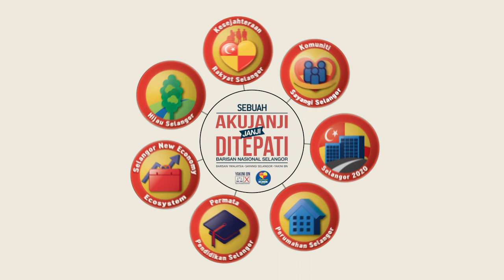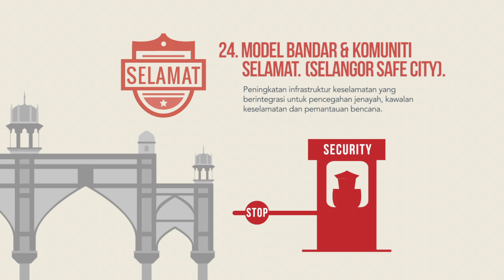Manifesto BN Selangor - Inisiatif Selangor 2020